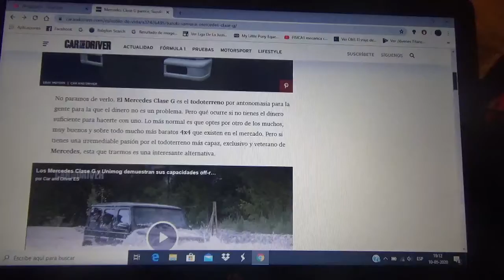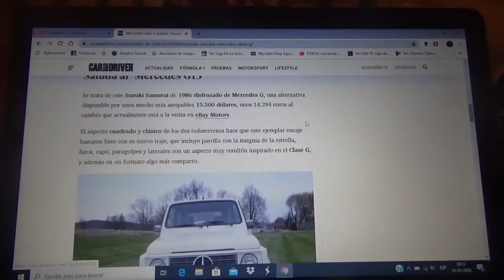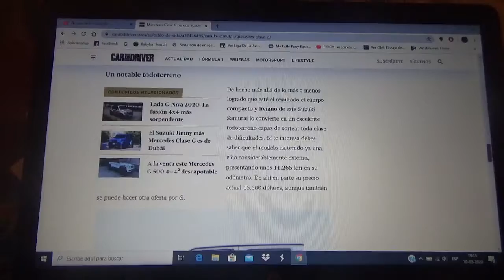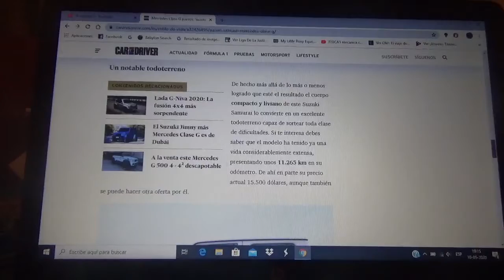Este Suzuki Samurai esta disfrazado de Mercedes Benz Clase G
Aquí les hablo de este compacto 4x4 japonés el cual es una versión barata del Clase G de la compañía alemana con domicilio en Stuttgart